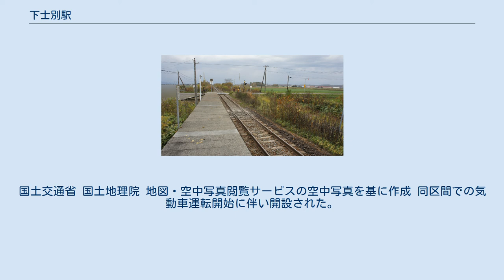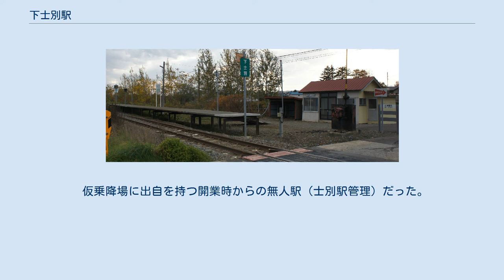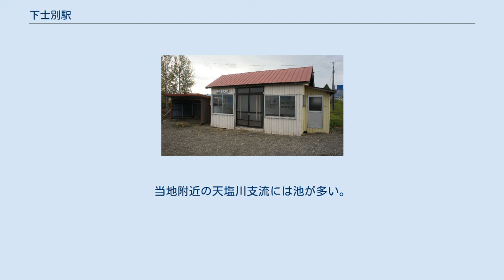下士別駅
下士別駅（しもしべつえき）は、北海道（上川総合振興局）士別市下士別町にあった北海道旅客鉄道（JR北海道）宗谷本線の駅（廃駅）である。
電報略号はシツ。
 一部の普通列車は当駅を通過し、2020年3月14日改正時点では、下り5本・上り4本が停車していた。
 1977年の下士別駅と周囲約500m範囲。
上が名寄方面。
駅の名寄側に四十二線道（道道925号）の踏切。
側を並行する国道40号沿いに多数の民家がある。
国土交通省 国土地理院 地図・空中写真閲覧サービスの空中写真を基に作成 同区間での気動車運転開始に伴い開設された。
「士別」より天塩川の下流に位置するために「下」を冠した。
 単式ホーム1面1線を有する地上駅だった。
ホームは線路の西側（稚内方面に向かって左手側）に存在した。
 仮乗降場に出自を持つ開業時からの無人駅（士別駅管理）だった。
ホーム北側の出入口から少し離れた位置に待合所を有した。
古い建物で、以前の外壁は下見板張りで、1993年（平成5年）3月時点では荒廃していたがその後改修され、外壁がカラー鉄板張りとなり、出入口に住宅用の引き戸のサッシが利用されていた。
ホームは木製デッキ式ではなくプレコン製であった。
稚内方に90度の角度でスロープが設置され駅施設外に連絡していた。
有効長は2両分であった。
待合所正面から向かって右手側に別棟のトイレ棟が、左手側に片流れ屋根付きの自転車置場棟が設置されていた。
 名寄盆地の中の、広い平地に位置する。
当地附近の天塩川支流には池が多い。
稲作地帯である。
小さい市街地がある。
 下士別仮乗降場に関するカテゴリ: